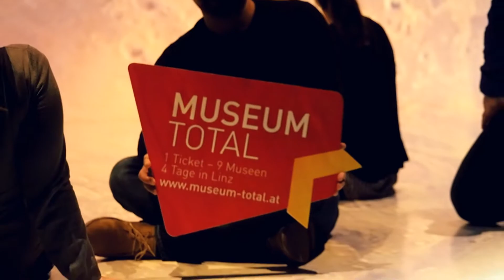MUSEUM TOTAL 2018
Nine Linz’ museums invite to guided tours, workshops and special events in the exhibitions under the slogan “1 ticket – 9 museums – 4 days“. In Deep Space 8K we focus on astronomy!